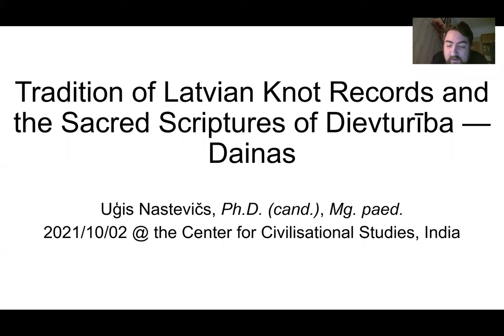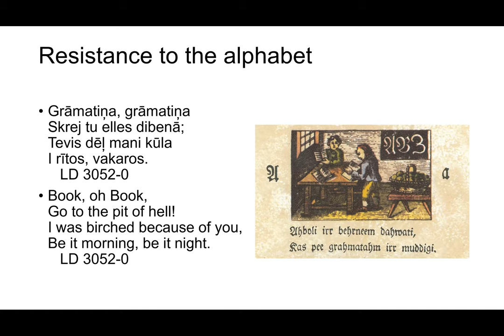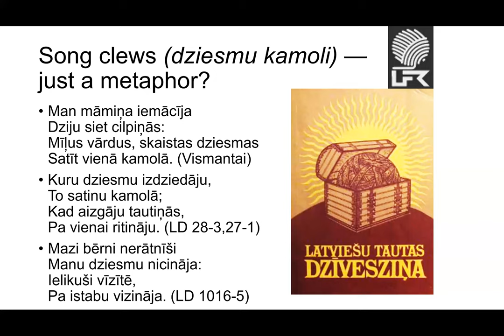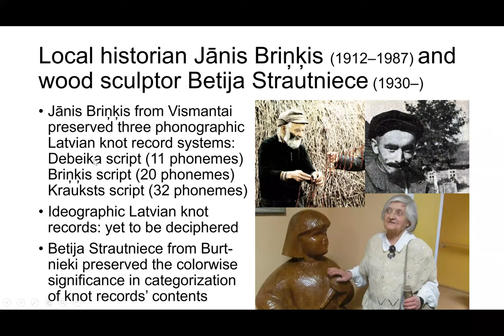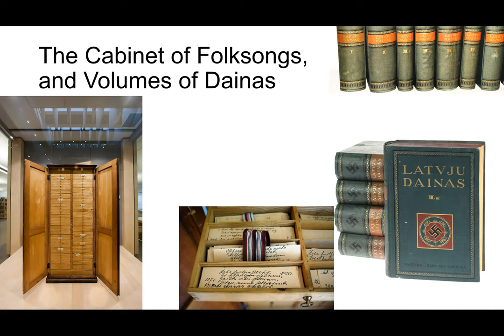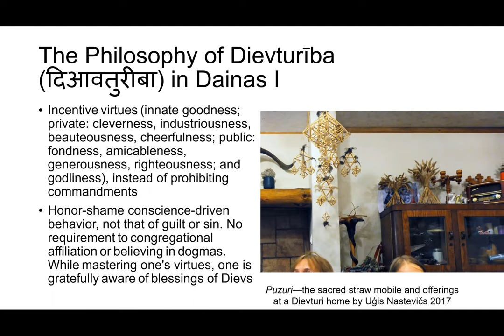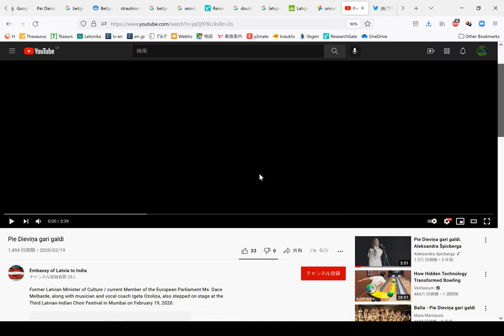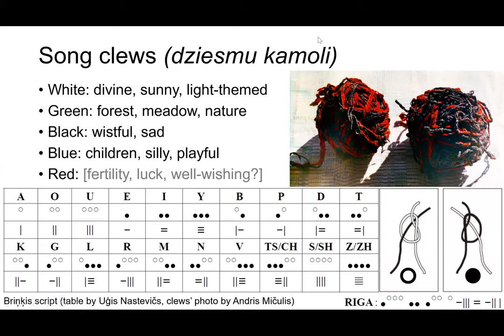Tradition of Latvian Knot Records and the Sacred Scriptures of Dievturība — Dainas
© 2021/10/02 Uģis Nastevičs @ the Center for Civilisational Studies in India (keywords: Knot Script, Knot Records, Song Clews, Latvian Language, Writing System, Quipu, Khipu, Warazan, Mizuhiki, Devanāgarī, ラトビア語, 結縄文字, 藁算, 水引)